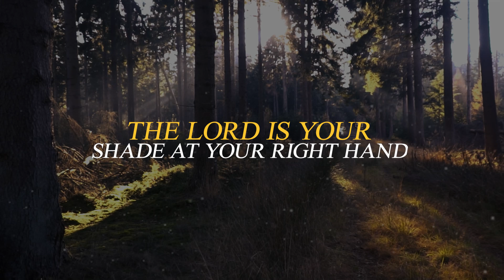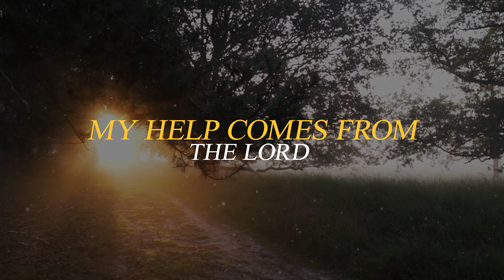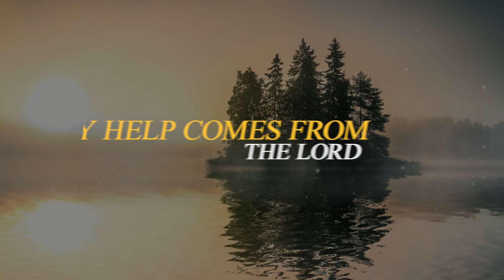I Will Lift My Eyes I Ateneo Chamber Singers | Acclaim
Produced by the Jesuit Music Ministry of Jesuit Communications Foundation

Acclaim Songbook is now available in LAZADA and JesCom online shop. Purchase your copy through or jescom.ph/josh

Lyrics:
I will lift my eyes to the hills
From where my help does come?
He who watches over Israel neither slumbers nor sleeps
He will watch you now and forevermore
Forevermore

The sun will not harm you by day

I will lift my eyes to the hills from where my help does come?
I will lift my eyes to the hills; my help comes from the Lord
Forevermore

The Lord will watch your coming in and your going out!

Forevermore

Evermore!